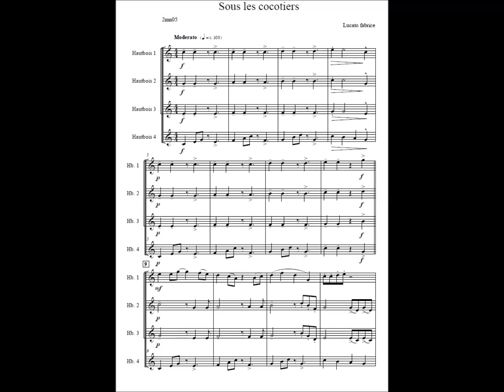sous les cocotiers QUATUOR HAUTBOIS (CYCLE 1)